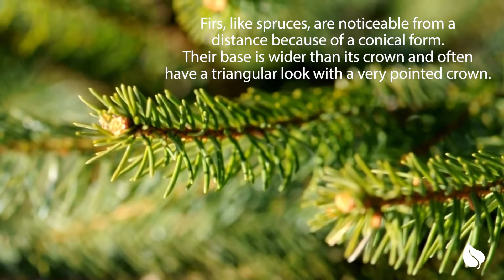A Guide to Canadian Fir Trees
Beautiful and majestic, fir trees are well adapted to the northern Canadian climate. Their narrow, tapered shape minimizes snow pile on the branches, allowing the trees to withstand the snow load for the full winter without breaking.